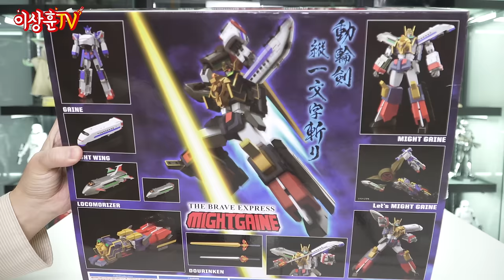[굿스마일] 만화 속 마이트가인 그대로 꺼낸듯!? 설계 도랐네!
상추들 ㅅㅎㅇ~
오늘은 굿스마일 마이트가인을 가져와봤습니다.
만져보니 마이트 카이져(출시전)와 합체마렵네요!
출시되는대로 쭉쭉 보여드릴게요~^^
용자물 좋아하시는 분들에게는 너무나 고마운 제품이네요!